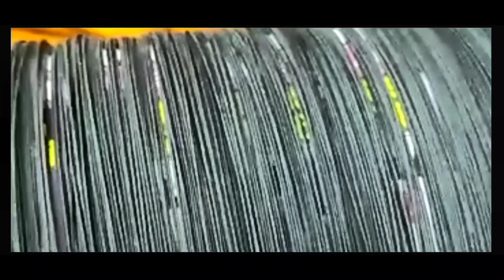Hassen lala special all India winner 🏆 speed ne yahi manjha us Kiya tha dekhe lacchi kese banti h